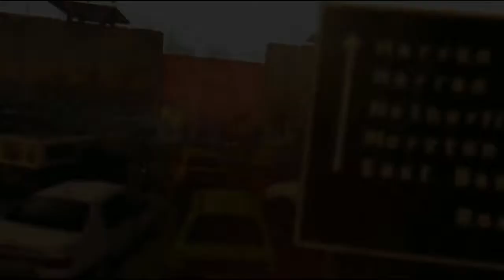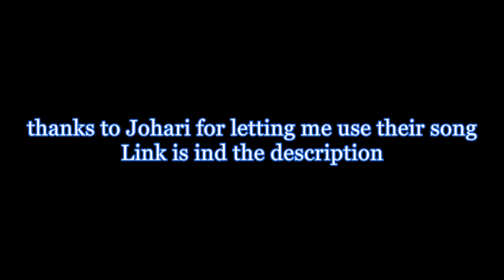Dying light Hes name was Kyle Crane (Music vidio)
i could had made this vidio a lot better i tryd but my editor program just never want to make this easy for me all the credit goes to Johari for letting me use there song all i did was clip it together with some scenes from the game and trailers go chek them out
when i had the idea for this vidio i askt them if its was okay to use there song and they said go for it and that made me real glad that they actually respond to there fans so once agind Thank you guys so much for letting me do this and im really sorry for the lose end i coulde work eny more on this project sinces i cant make it eny longer if theres somthing i did wrong by making this vidio please contact me by comment this vidio. if your are a fan of my work why  not Like and Sub for more ind the future :)